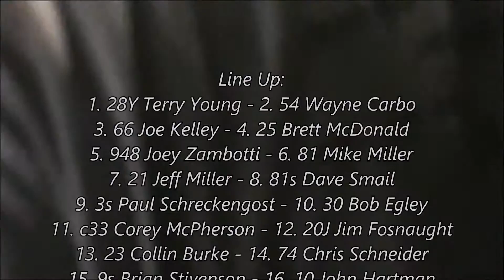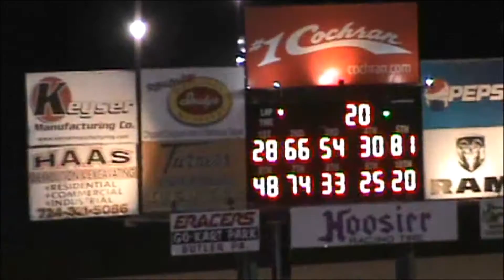Sportsman Feature Lernerville Speedway 8/7/15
the Millerstown Pic-a-Part DIRTcar Sportsman feature from Lernerville Speedway on August 7, 2015. Brett McDonald in the 25 car started 4th and finished 9th.